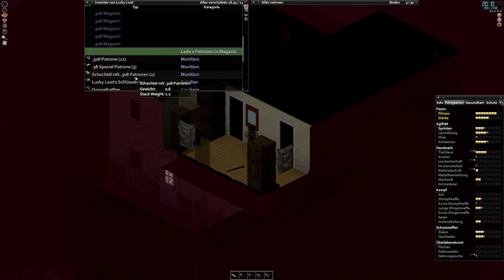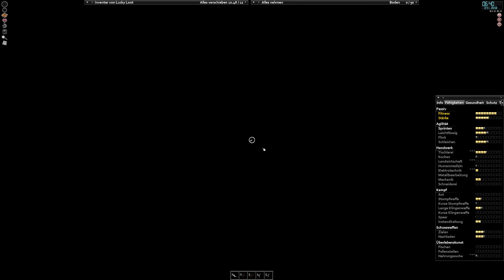Project Zomboid | Wenn man zwei mal Einschalten muss... | Tag 44 | Apokalypse Let's Play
Titel: Project Zomboid

meine Ehrendoktoren:
the-devil4, PastorPinsi, Ixion & DieTaube

HixHux, Hoot4780, Brother Ronon, Bussardfeder, Kandyk22, Duffsn & the-darkest-master

PC-System:
Prozessor: AMD Ryzen 9 3900X
Grafik: MSI Geforce RTX 3090
RAM: 64GByte DDR4 3200
Headset: Sennheiser G4ME 1
Aufnahme-Software: OBS 64 bit